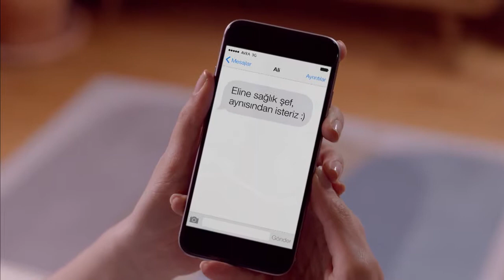Avea İnternet Şarkı Kız